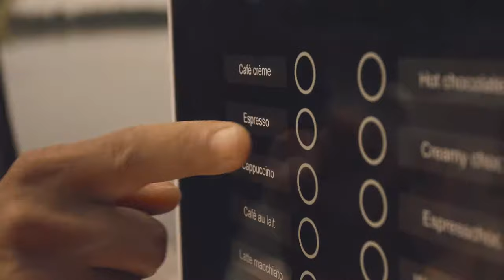How to prepare the ETNA Elderberry Espresso Cocktail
Want to surprise your colleagues or friends with a delicious cold coffee cocktail? A cocktail that is quick and easy to prepare with just a few ingredients? Watch our video in which we explain how to make this elderberry espresso cocktail. All you need is an espresso machine, ice cubes, elderberry syrup, elderberry liqueur and rosemary. Stir over ice, serve with ice cube, garnish with a sprig of rosemary.